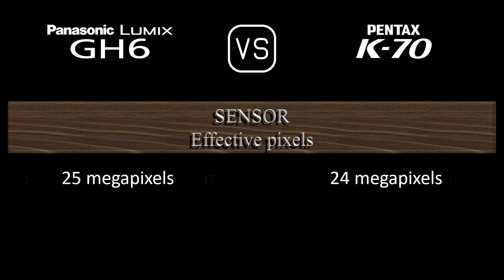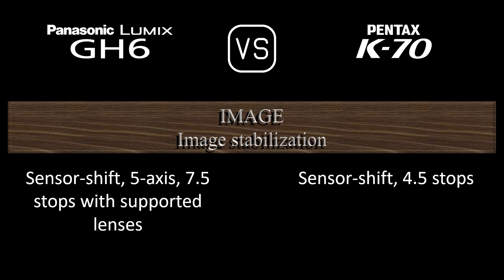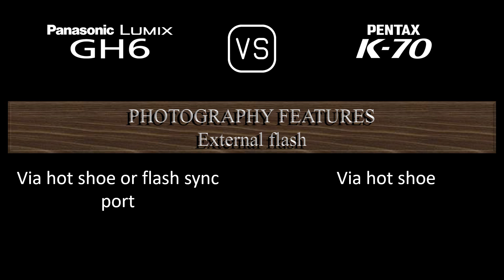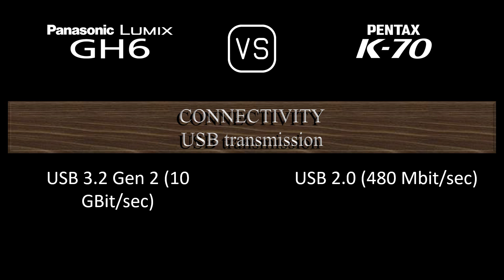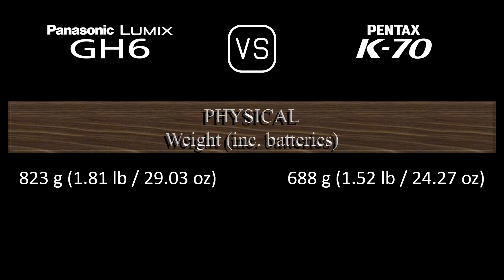Panasonic Lumix GH6 vs. Pentax K70: A Comparison of Specifications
This video overviews the Panasonic Lumix GH6 and the Pentax K70 in a parallel comparison of specifications.

00:24 LAUNCH
00:32 BODY
00:41 SENSOR
01:05 IMAGE
01:21 OPTICS & FOCUS
01:50 SCREEN
02:10 VIEWFINDER
02:26 PHOTOGRAPHY FEATURES
03:27 VIDEOGRAPHY FEATURES
03:43 STORAGE
03:47 CONNECTIVITY
04:16 PHYSICAL
04:36 MISC